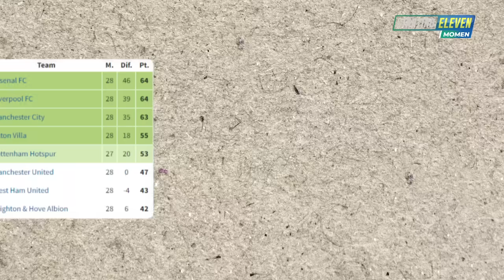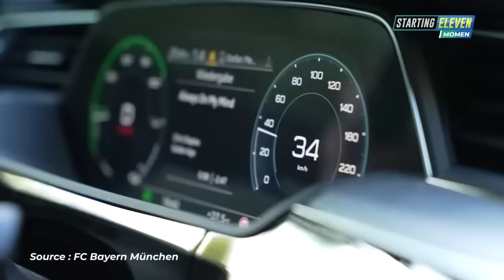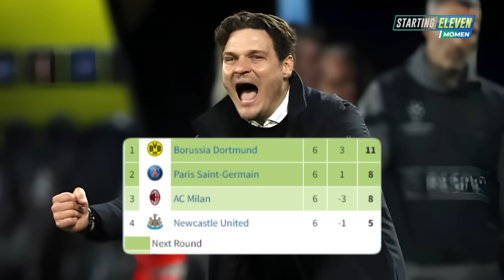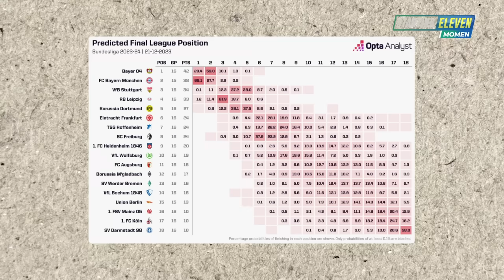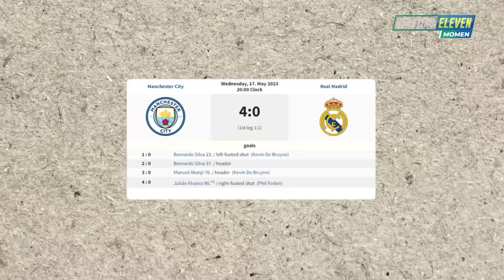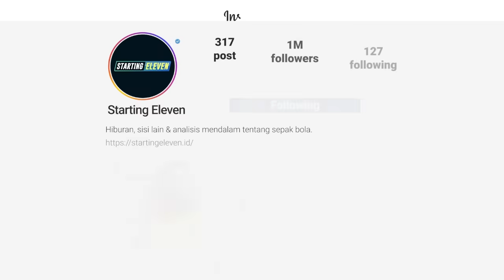UCL Makin Panas Demi Balas Dendam! Preview Perempat Final yang Dipenuhi Dendam dan Adu Strategi